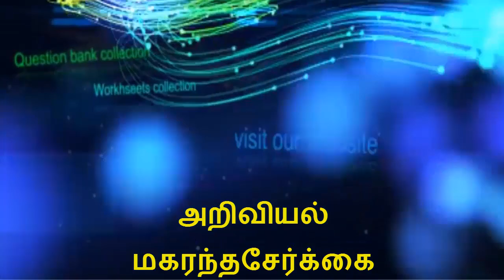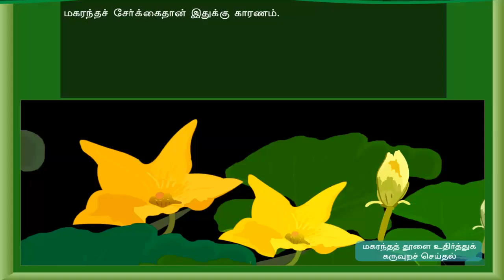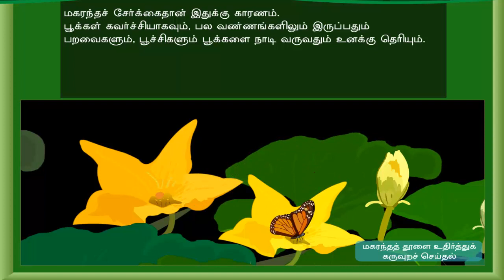What is Pollination? அறிவியல் மகரந்தசேர்க்கை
"மகரந்தசேர்க்கை என்பது பெரும்பாலான‌ தாவரங்கள் இனப்பெருக்கம் செய்யும் ஒருமுறையாகும்.தேனீ, வண்டு, பட்டாம்பூச்சி போன்றவை பூக்களில் தேன் எடுக்க ஒவ்வொரு பூவாக செல்லும்போது மகரந்தத்தை எடுத்துச் சென்று மகரந்தசேர்க்கைக்கு பெரிதும் உதவுகிறது."மகரந்தசேர்க்கை நடைபெற புறக்காரணிகளான விலங்குகள், பூச்சிகள், காற்று, நீர் ஆகியவை உதவுகிறன்றன. மகரந்த சேர்க்கையில் ஒரு பூவிலிருந்து மற்றொரு பூவுக்கு மகரந்தம் செல்வதே அயல் மகரந்தசேர்க்கை எனப்படும்.